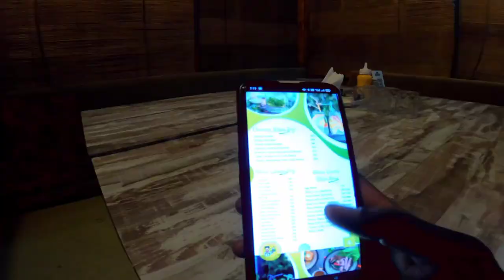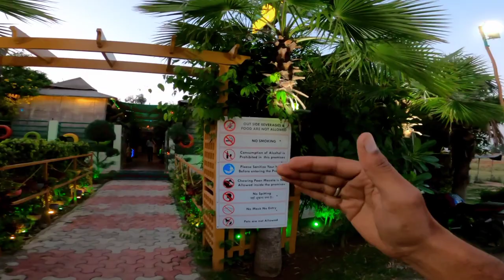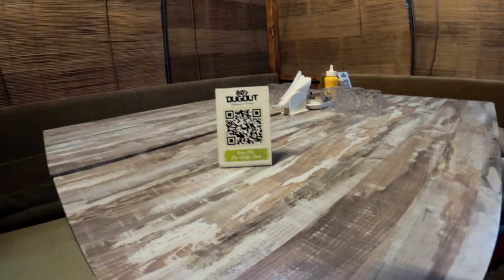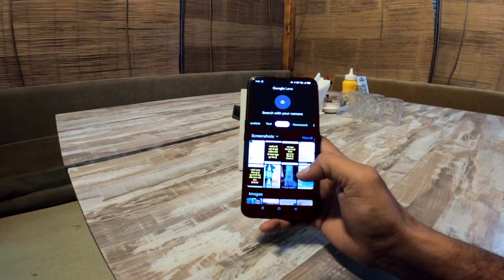80's DUGOUT Restaurant Delicious Food🍲 Indian & Chinese food🍽️ ll Bareilly